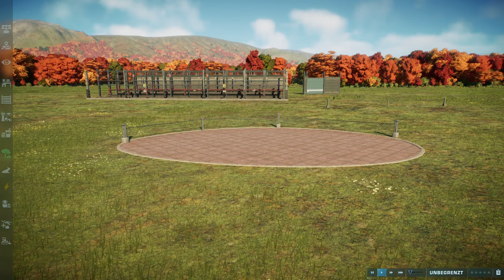ENDLICH KLEINERE ZÄUNE FÜR DIE BESUCHER! NEUE ZÄUNE, WEGE & MEHR! - Jurassic World Evolution 2 Mods